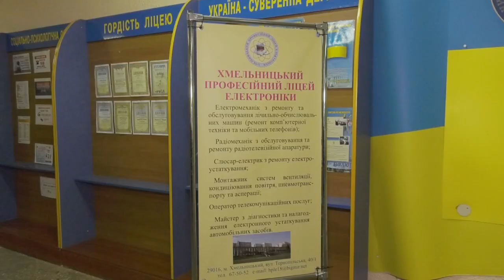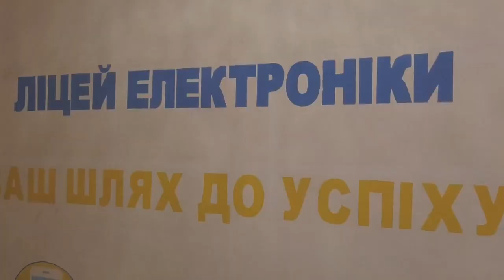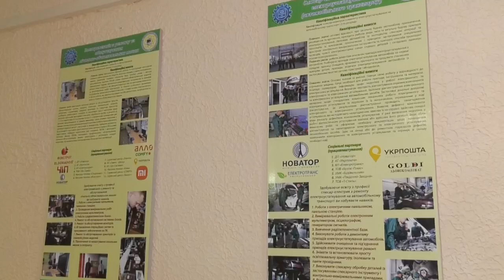ТВ7+. ПРОФЕСІЇ ДЛЯ ВІДНОВЛЕННЯ КРАЇНИ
Професії для відновлення країни. У Хмельницькому професійному ліцеї електроніки готують слюсарів електриків, електромеханіків, майстрів з діагностики електроустаткування. З кожним роком ці професії користуються все більшою популярністю. А особливо, під час війни, коли енергетична галузь країни атакують окупанти. За три роки навчання можна опанувати декілька спеціальностей одночасно.